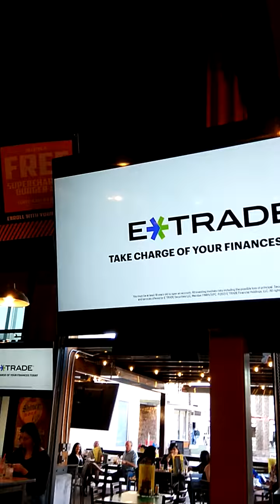Langix Kaon mi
Superbowl day